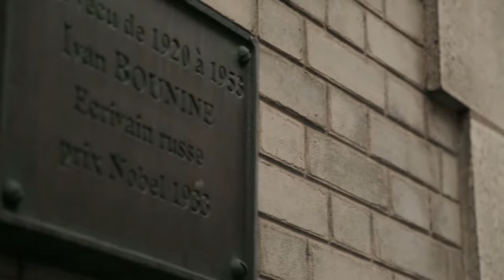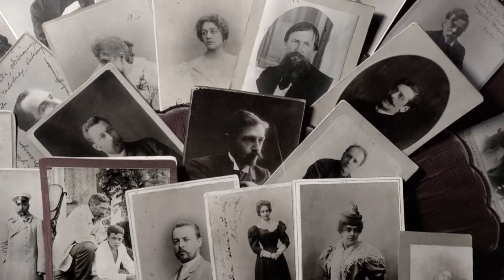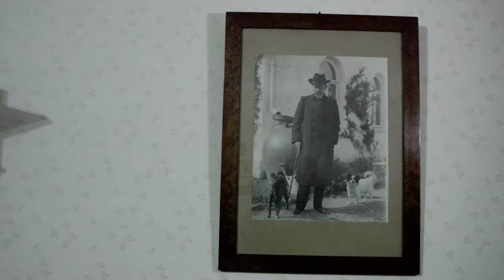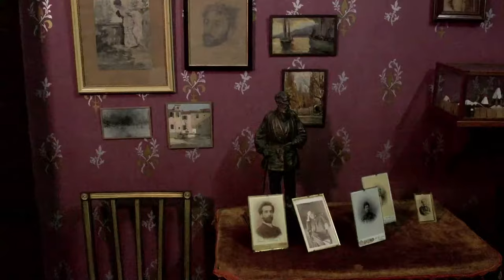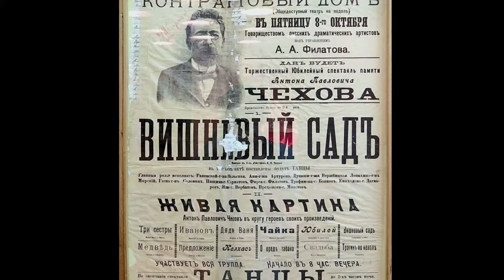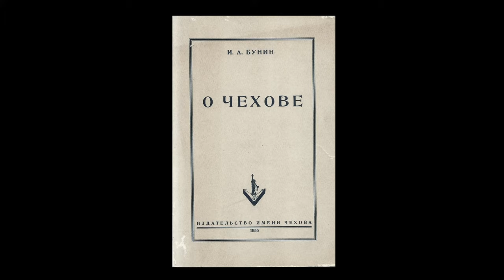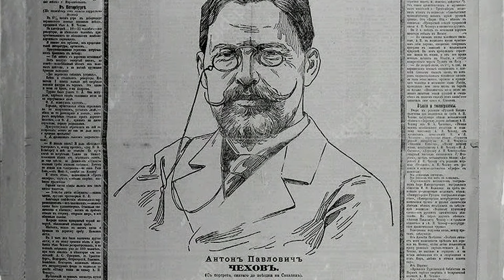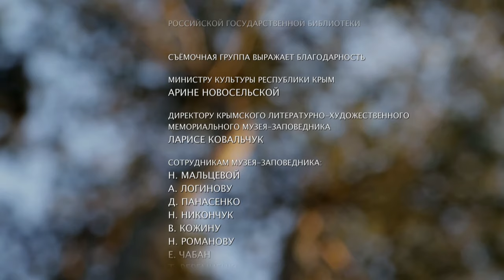БУНИН ~ ЧЕХОВ. НЕОКОНЧЕННАЯ КНИГА